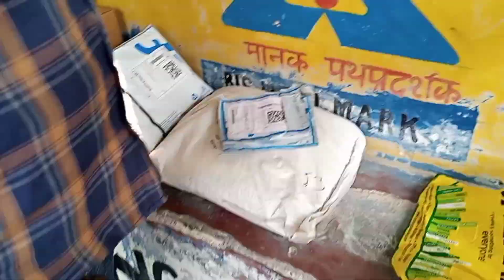1 Rs. ka sarbat 😲🥤 ll sarbat ll jush ll vlog ll Daily vlog ll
1 Rs. ka sarbat 😲🥤 ll  sarbat ll jush ll vlog ll Daily vlog ll